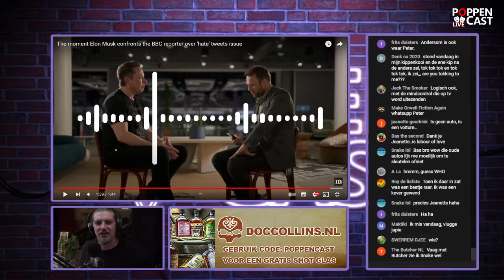Goede mensen worden Bezeten